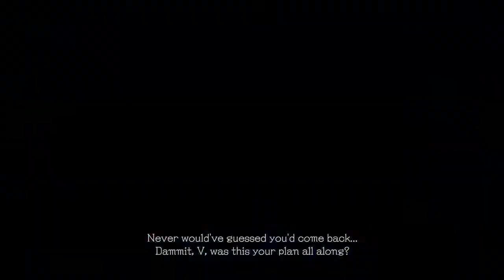dmc 5 mission 18 dmd S rank No No damage (damage taken )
how do i even do this on HaH